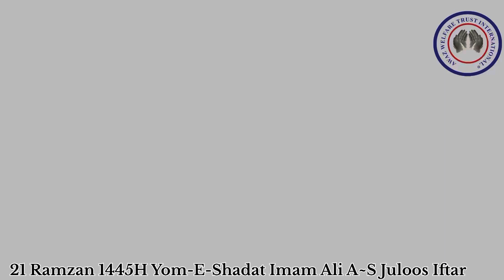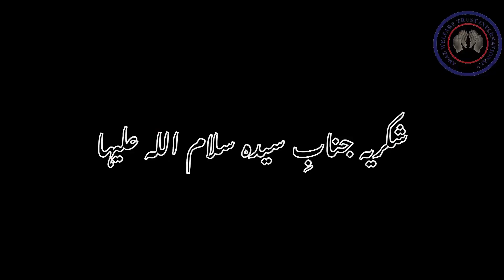Markazi Juloos 21ramzan 1445 Shadat Imam Ali A~S Iftar At boltonmarket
21 Ramzan 1445 Hijri 1 April 2024 Iftar At Markazi Juloos Shahdat Imam Ali A~S At Bolton Markat Karachi Sabeel E Ghazi Abbas Alamdar Under The Management Of Awaz Welfare Trust International.